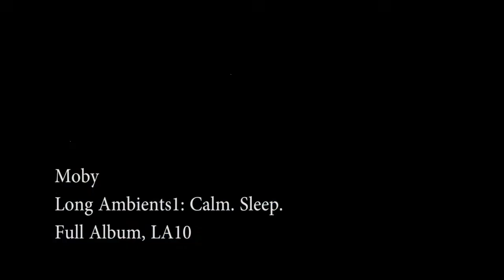Moby - 'Long Ambients1: Calm. Sleep.' [Full Album],LA 10 / Part 10 》》Sleep Meditation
Moby - 'Long Ambients1: Calm. Sleep.' [Full Album],LA 10 / Part 10

Moby (Richard Melville Hall) is an American DJ, singer, songwriter, musician, photographer, activist and animal rights advocate. He is known for his electronic music, his commitment, his practice of yoga, his vegan diet and his vegetarian restaurant, as well as his holistic approach to life.Moby (Richard Melville Hall) is an American DJ, singer, songwriter, musician, photographer, activist and animal rights advocate. He is known for his electronic music, his commitment, his practice of yoga, his vegan diet and his vegetarian restaurant, as well as his holistic approach to life.
According to Moby, ‘Long Ambients1: Calm. Sleep.’ is “really quiet: no drums, no vocals, just very slow calm pretty chords and sounds and things for sleeping and yoga and etc. And feel free to share it or give it away or whatever.”
Through his site, Moby describes this music and explains the reason for his gesture:
"In the last few years I have composed really quiet music to listen to when I practice yoga, sleep, meditate or panic. In the end, I got 4 hours of music and decided to give it away. This music is really very quiet: no percussion, no voices, just very sweet and pleasant chords, quiet sounds and things to sleep, practice yoga, meditation, relaxation, etc. You are free to share, give or whatever, it is not protected or anything, or at least it should not be. »

Pure Relax and Calm is what you are going to experience with Moby - 'Long Ambients1: Calm. Sleep Album.

NOW this is a place to relax and sleep Or
If You Want to Meditate Follow This Steps
1) Take a seat
Find a place to sit that feels calm and quiet to you.

2) Set a time limit
If you’re just beginning, it can help to choose a short time, such as five or 10 minutes.

3) Notice your body
You can sit in a chair with your feet on the floor, you can sit loosely cross-legged, you can kneel—all are fine. Just make sure you are stable and in a position you can stay in for a while.

4) Feel your breath
Follow the sensation of your breath as it goes in and as it goes out.

5) Notice when your mind has wandered
Inevitably, your attention will leave the breath and wander to other places. When you get around to noticing that your mind has wandered—in a few seconds, a minute, five minutes—simply return your attention to the breath.

6) Be kind to your wandering mind
Don’t judge yourself or obsess over the content of the thoughts you find yourself lost in. Just come back.

7) Close with kindness
When you’re ready, gently lift your gaze (if your eyes are closed, open them). Take a moment and notice any sounds in the environment. Notice how your body feels right now. Notice your thoughts and emotions.

That’s it! That’s the practice. You go away, you come back, and you try to do it as kindly as possible.

Take Your Meditation To The Next Phase

🌿Music to relax, meditate, study, read, massage, spa or sleep. This music is perfect for fighting anxiety, stress or insomnia as it facilitates relaxation and helps us eliminate bad vibrations. You can also use this music as a background for guided meditation classes or sleep relaxation.

🌿Welcome to a new live relaxing music on the Calm My Mind channel. You can leave the video on low volume and start to perform any task such as studying, working, reading ... or just relaxing or sleeping soundly.

🌿If you liked the live show and want more relaxing music content, don't forget to give it a try.
Namaste

Music for:
Relaxation and Meditation.
Guided Meditations.
Relaxation to sleep.
Calm and control anxiety.
Sleeping and sleeping better.
Study.
Yoga sessions, reiki, spa, massages.
Doing homework.
Wellness.
📜 Message from the composer and creator :
This channel was born with the purpose of helping people to rediscover their inner power. An unlimited energy with which we are born but which is restricted by our society as we grow. We are beings in constant vibration and music helps us to tune in to our divine frequency.
1 hour 3 hours 8 hours